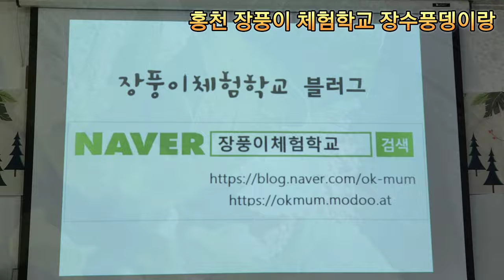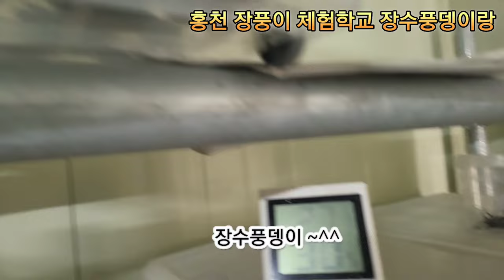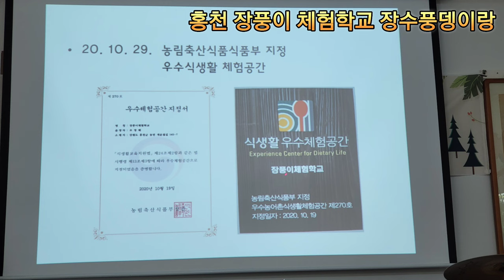장수풍뎅이 키우기 장풍이 체험학교 곤충키우기 어린이텃밭 프로그램운영